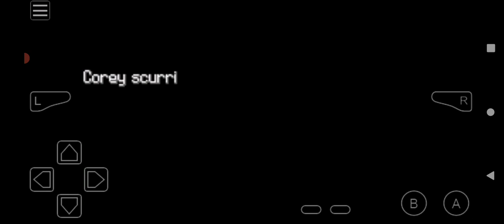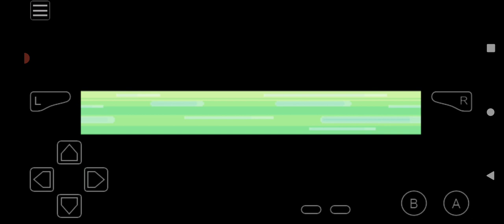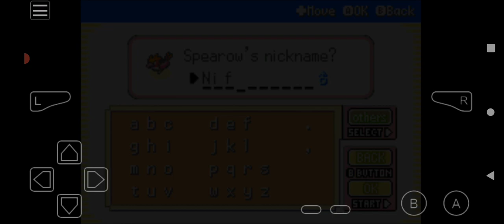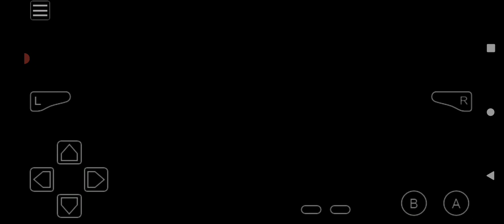Pokémon Another Begining Awoken Playlist Add